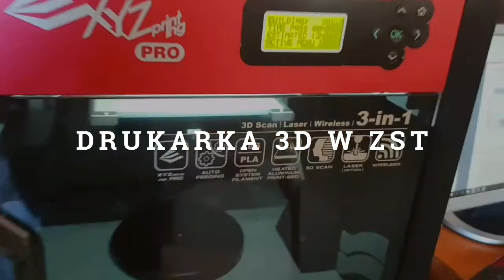DRUKARKA 3D W ZST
Niedawno w parku maszynowym Zespołu Szkół Technicznych w Radomiu pojawiło się wielofunkcyjne urządzenie drukujące. Wielofunkcyjne - poniewaz oprócz druku 3D, posiada również skaner oraz opcje.grawerowania.